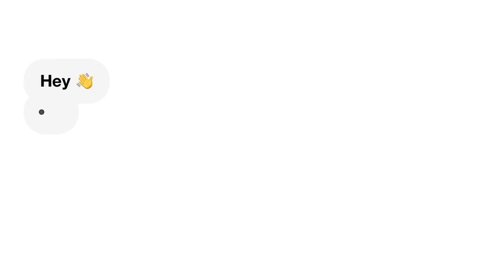Baddies West Episode 7 Recap | Stunna Vs RaZor | WHO WAS WRONG?!?!